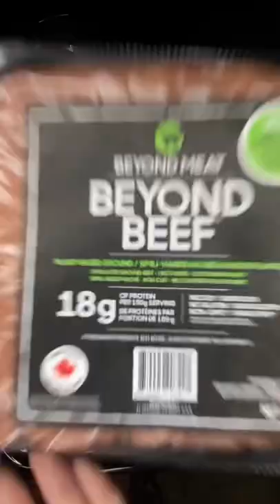It’s TACO TUESDAY! 🎉🌮